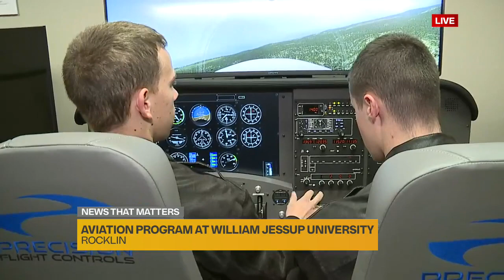Fly high with William Jessup University's new aviation program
Mae Fesai reports